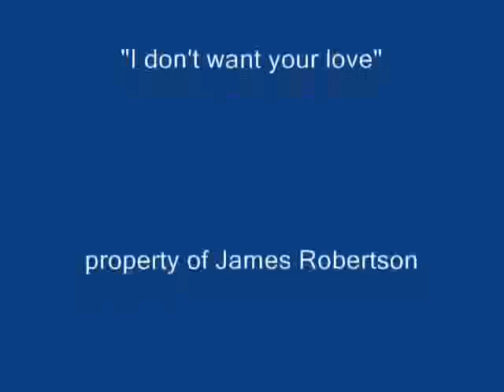93 Ford Explorer From BC Canada Video #4 Hope Summer Smash 07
Hope BC Summer Smash 2007 4x4 race footage 93 Explorer